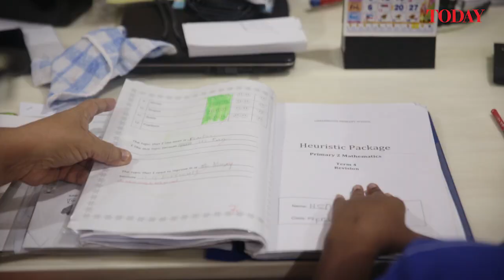Studying in Singapore worth waking up early for one Johor student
Henry Alan, a Primary Two student at Greenwood Primary School, wakes up at 3.30am every weekday to make the journey across the causeway to school from his home in Kulai, Johor Bahru.

While most students would groan at the thought of waking up at such ungodly hours, the opportunity for a Singapore education makes it worth sacrificing sleep for.

(Video: Jason Quah/TODAY)